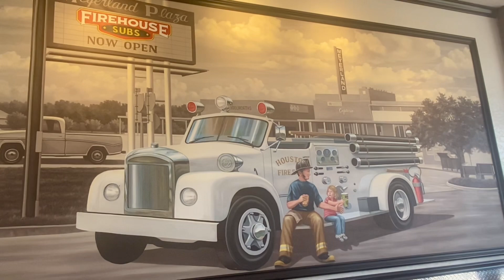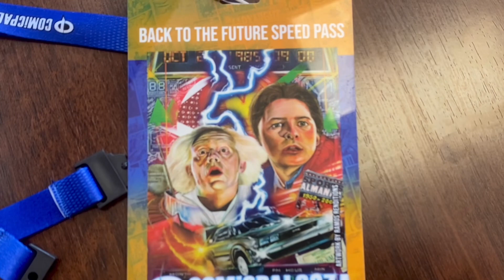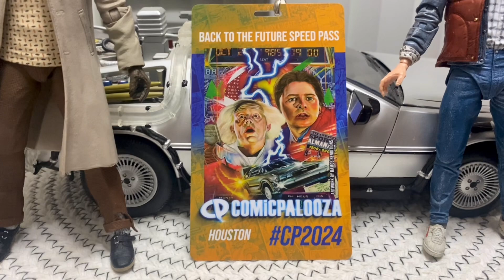Comicpalooza 2024 early badge pickup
Join me as I pickup my Back to the Future speed pass early at Firehouse Subs in Houston Texas.